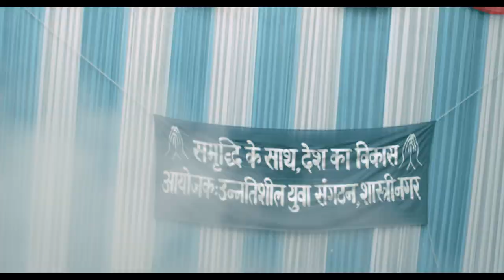New Mahindra COWL Trucks - Modern Technology, Strong Foundation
The all-new Mahindra COWL trucks are here. With a solid build and modern technology to give you all the advantageous features of BLAZO X HCV range. Get best-in-class mileage. Enjoy the unmatched performance of our mPower Fuelsmart engine that delivers economy without compromising on power. Get the benefits of our advanced iMAXX telematics technology that lets you monitor your trucks and maximise the efficiency of every trip. And along with all these benefits, you also get guaranteed quick service!